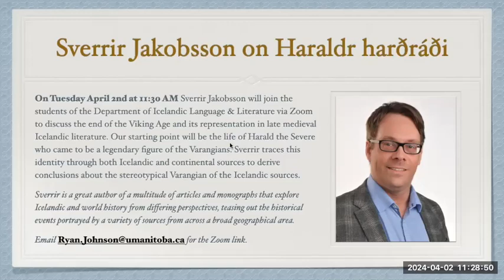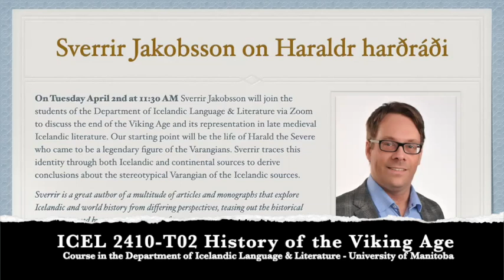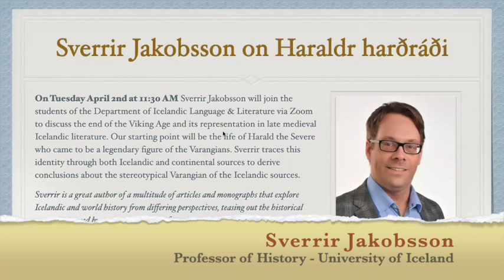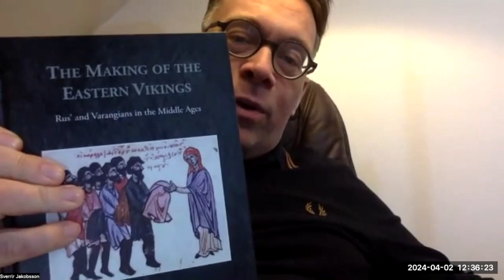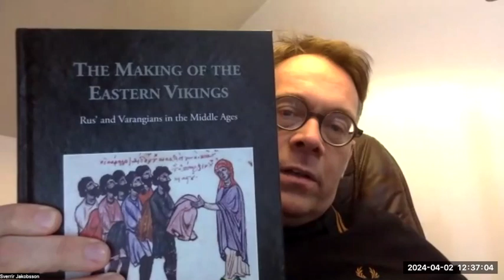Sverrir Jakobsson and Araltes the Varangian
Sverrir Jakobsson joins the students of the Department of Icelandic Language & Literature at the University of Manitoba via Zoom to discuss the end of the Viking Age and its representation in late medieval Icelandic literature. Our starting point is the life of Harald the Severe who came to be a legendary figure of the Varangians. Sverrir traces this identity through both Icelandic and continental sources to derive conclusions about the stereotypical Varangian of the Icelandic sources.

Sverrir is a great author of a multitude of articles and monographs that explore Icelandic and world history from differing perspectives, teasing out the historical events portrayed by a variety of sources from across a broad geographical area.